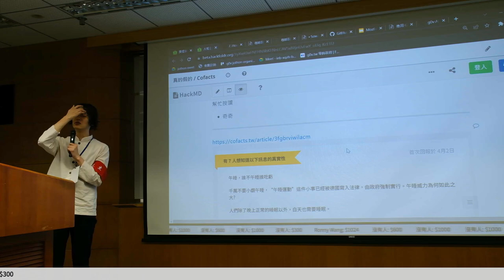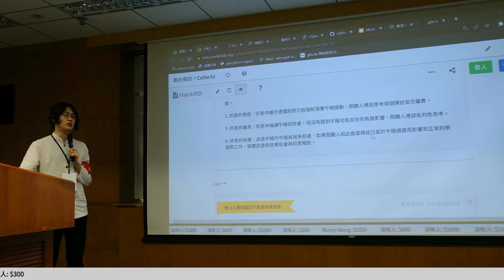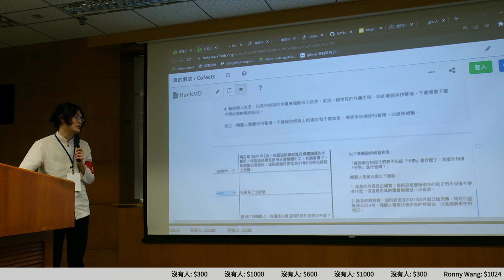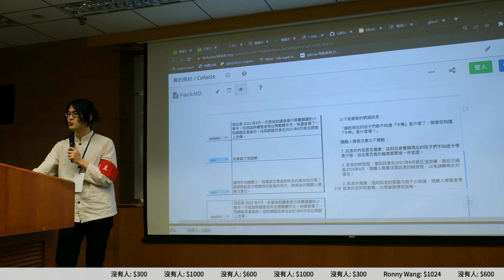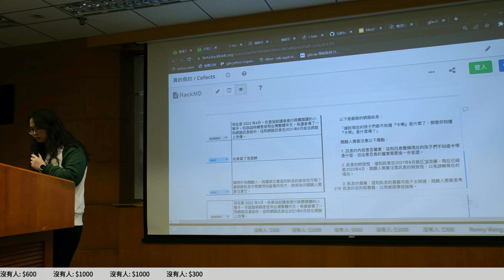g0v tw hackath55n — 成果報告 — Cofacts 真的假的 ／ MrOrz — AI 也想參加黑客松